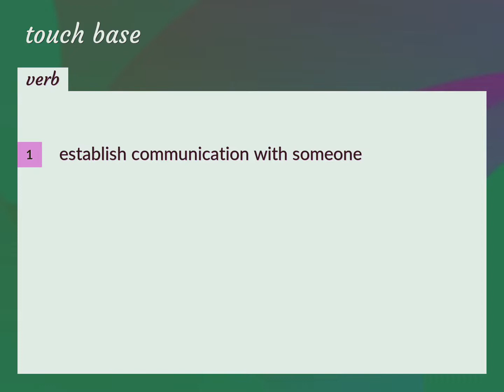Touch base | meaning of Touch base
What is TOUCH BASE meaning?